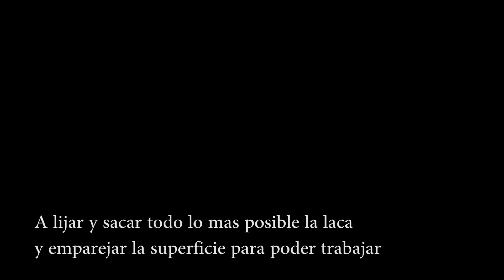Bally´s Addams Family pinball playfield Re-restored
There is nothing worst than a bad restoration. It´s a very delicate job to redo something gone bad...But...I did it! lol